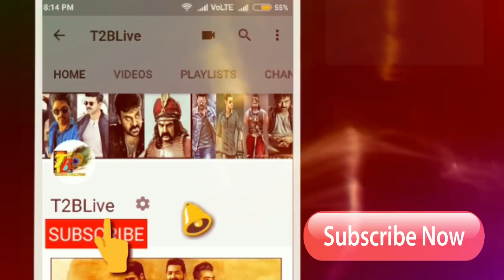Shocking Day 2: Ruler Day 2 Openings| Ruler 2nd Day Openings| Ruler Second Day Box Office Openings